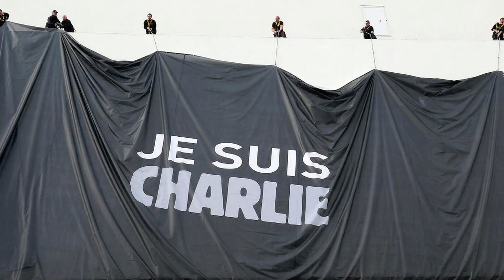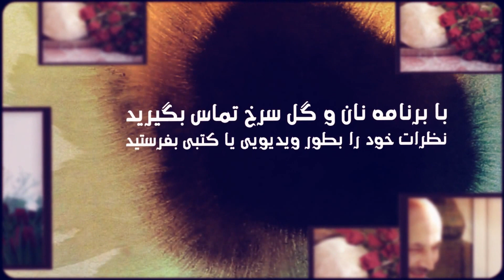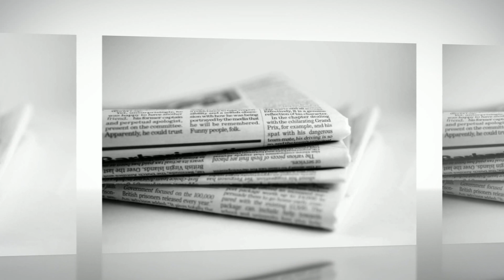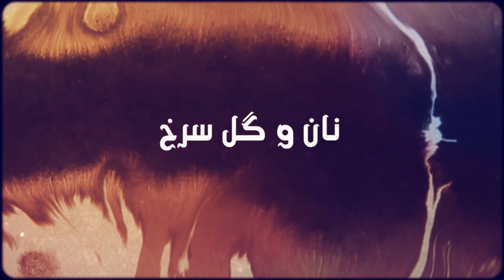من چارلى هستم٬ برنامه نان و گل سرخ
من چارلى هستم
۱۵ ژانويه ۲۰۱۵
برنامه نان و گل سرخ با مريم نمازى و و فريبرز پويا
مصاحبه با فعال سياسى بهرام سروش
در مورد كشتار ١٢ نَفَر از كاركنان نشربه طنز چارلي هبدو وسبعا در دنيا محكوم شد. اما بعضي اين ترور را نتيجه كاريكاتور هاي تحريك آميز انها نسبت به اسلام ميدانند. واقعيت اين است كه چارلي هبدو همه مذاهب و قدرت ها را نقد مي كرده است. سوْال اين است كه چرا اسلام بايد حق ويژه اى داشته باشد؟ و آيا سكولاريستها و آتئيست ها هم مستحق  إبراز بيان و وجود هستند؟ به نام به احترام به مذهب صحنه را به اسلامى ها  واگذار کردند- امروز بيش از هر زمانى انتقاد به مذهب لازم است-
اخبار تکان دهنده هفته: شلاق رئيف بدوى
فتوای احمقانه هفته – فتوا عليه خال کوبى از ترکيه